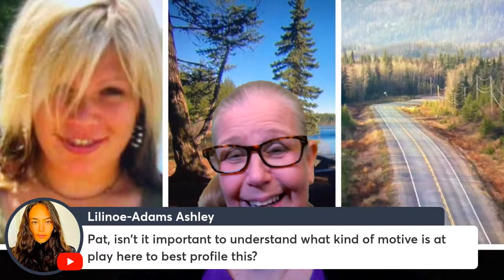Madison Scott: Highway of Tears Victim or Not?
This is the unsolved Canadian case of Madison Scott, who went missing in 2011 while camping and her body was just found last May in 2023. No arrests have been made.

For a really great recap, though, of the case, check out 48 hours S25 E7/Highway of Tears (it is on

In May of 2011, 20-year-old Madison Scott disappeared while camping at Hogsback Plake 25 kilometers southeast of Vanderhoof, British Columbia. There was a party there that evening by the lake and Madison came with a couple of friends, although in different vehicles. Her friend Jordi Bolduc got mildly injured in a ruckus and she and her boyfriend left, leaving Madison on her own. In the morning. Madison's truck was there as was her tent, but she was gone.

The case remained open as a missing person case for over a decade. Then, in May of 2023, her body was found on a rural property several kilometers from Hogsback Lake.

What happened to Madison Scott? And who was responsible for her demise? Was she one of the many victims abducted and murdered along Highway 16 known as the Highway of Tears?